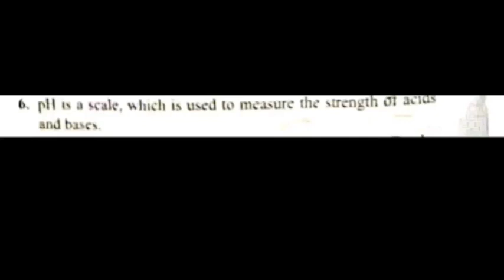SCIENCE SUCCESS == CLASS VII == ACIDS , BASES AND SALTS = PH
SCIENCE SUCCESS ==
CLASS VII ==
ACIDS , BASES AND SALTS = PH